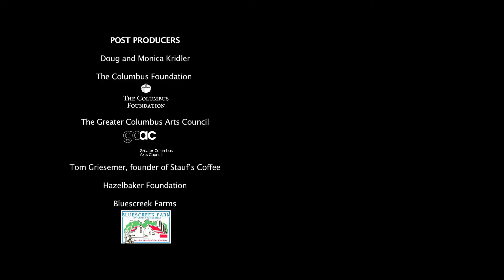Episode 4 - Family Feud in Detroit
A family feud unfolds in Detroit. When in doubt...sue? God Bless America!
Robert Post and Ben Jones are on their way to do a show at Michigan State University... when suddenly ...